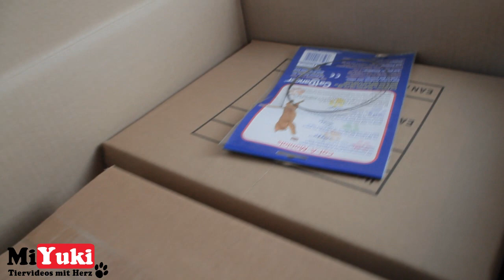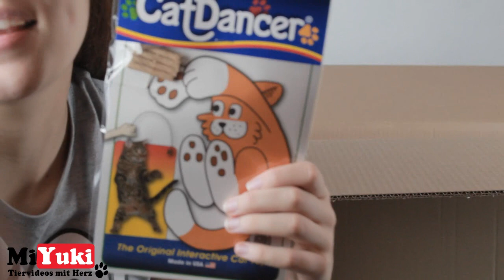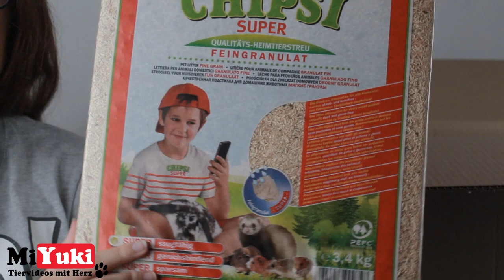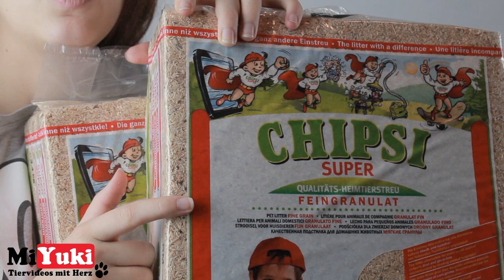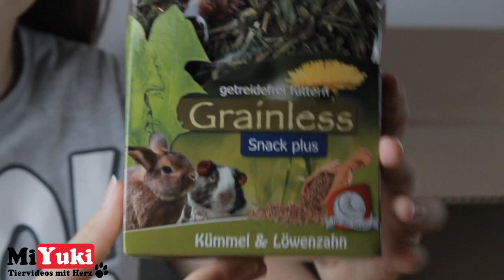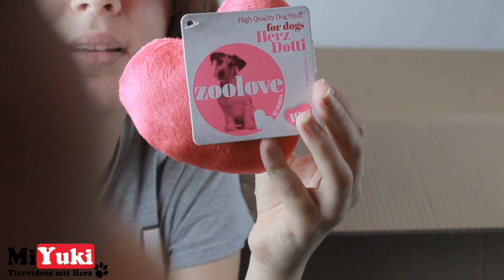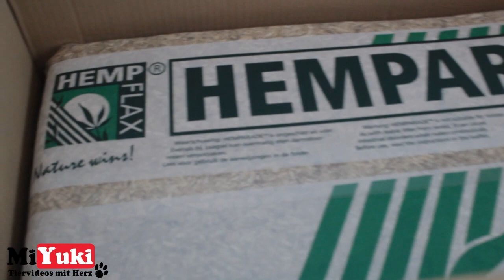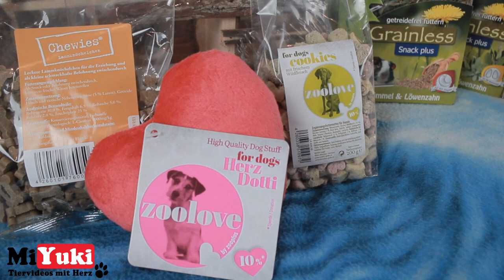XXL Zooplus Paket Unboxing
♥Kommentar:

Habe erst am Ende gesehen, dass meine Finger angemalt waren. Na ja, die sind auch nicht wichtig, wenn man künstlerisch arbeitet und kreativ ist, kann das der Zuschauer ruhig im Video sehen :)